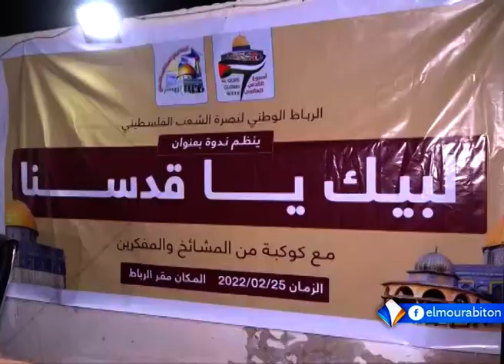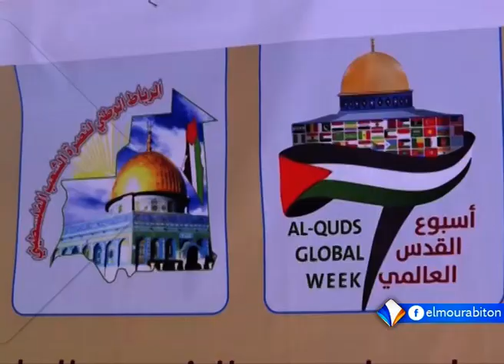KUMPITAL AVEC MAMOUDOU SEYDOU BA LE 27.02.2022